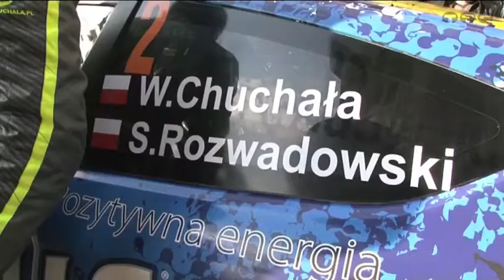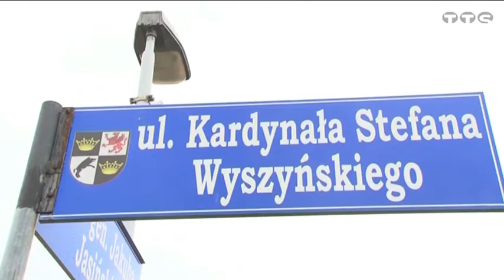SERWIS INFORMACYJNY 14 04 2014